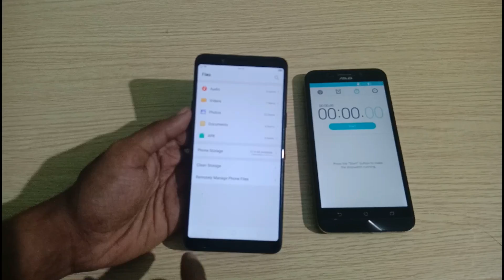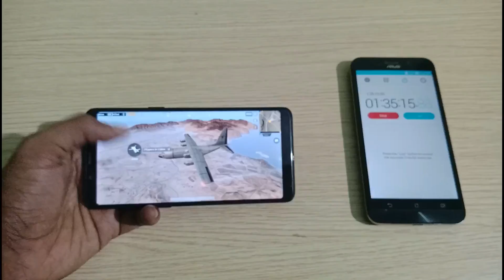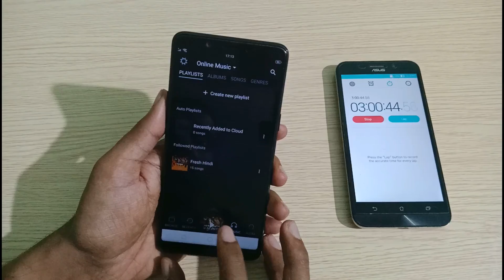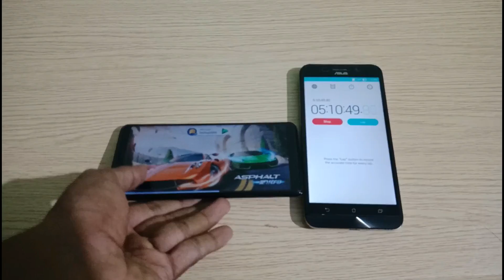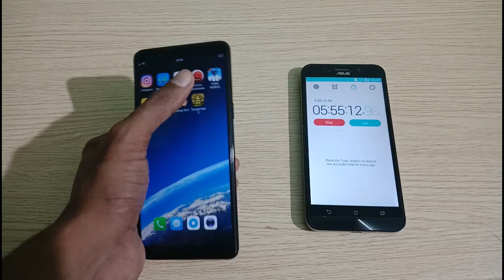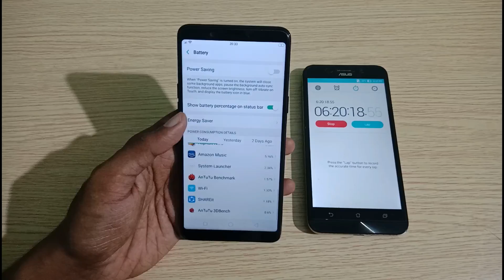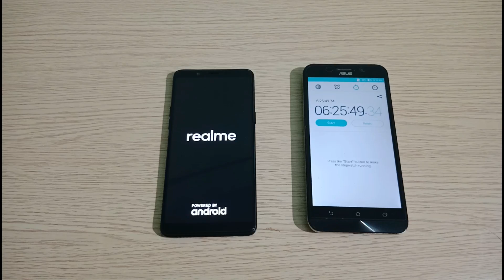Realme 1 Battery Drain Test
In this video let's check out battery discharge test of realme 1 smartphone. It comes with 3410mAh battery and has Helio P60 processor here's battery drain test.

Realme 1 has Helio P60 Processor, 3GB RAM, 13MP Rear Camera, 8MP front Camera, 3410mAh Battery